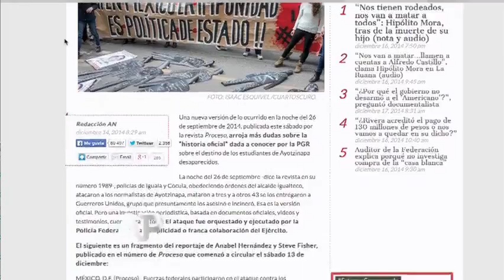20-12-2014 NUESTRO PUNTO DE VISTA: Ayotzinapa, ¿crimen de Estado? 1-7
Una nueva investigación, periodística por supuesto, abre la posibilidad a una nueva y terrible verdad sobre el caso de Ayotzinapa: la Policía Federal y el Ejército tienen todo que ver en la desaparición de los normalistas.